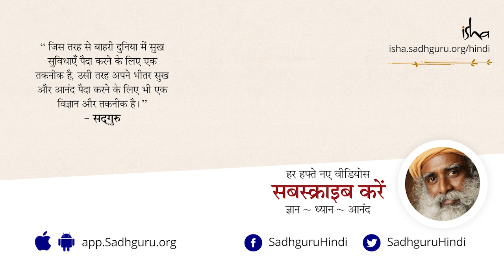जीवन को जीना है तो अपनी फिलोसफी छोड़िये। Drop Your Philosophies [Hindi]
दुनिया के सभी दुखी लोग सोचते हैं कि ब्रह्माण्ड में ही कुछ गड़बड़ी है। उस गलती को समझाने के लिए, या अपने इस गलती का हिस्सा होने का कारण बताने के लिए, उनके पास हर तरह की फिलोसफी होती है।  सद्‌गुरु कह रहे हैं कि हर संभव तरीके से वास्तविकता से जुड़े रहकर ही कोई ज्ञान प्राप्त कर सकता है, अपने दिमाग में बेकार की बातें सोचकर नहीं।

/watch?v=hGPSydmezJE